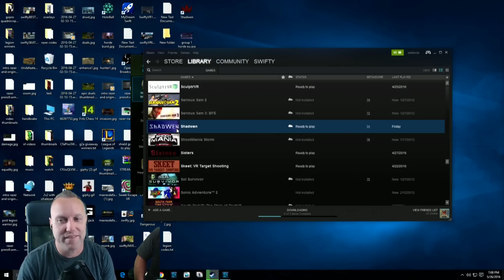SNEAK AND STAB - Swifty & Paco Play Shadwen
One stab isn't enough. I'll do a few more just in case!

Intro: ► "Atrium" Fractal
Outro: ►  "Blue" Au5 & Fractal